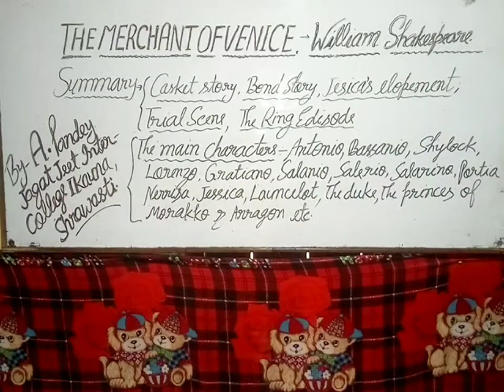For 12th class (UP board)The Merchant Of Venice, a Play of William Shakespeare.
Dear students this video has a brief summary of the play The Merchant Of Venice .Watchful video for you. Your suggestion is expected for me.